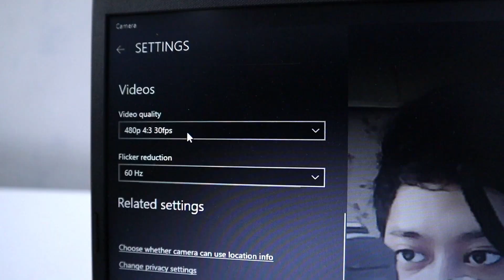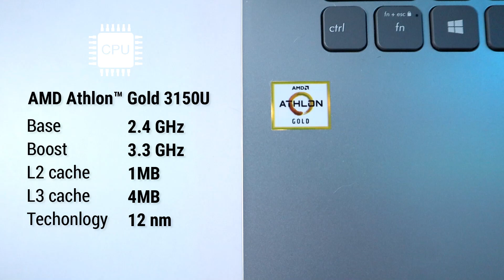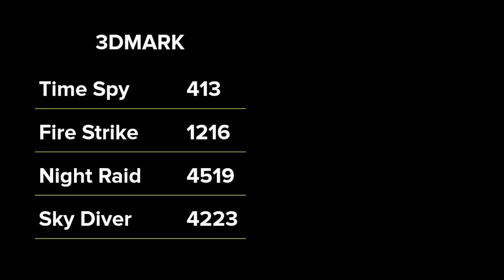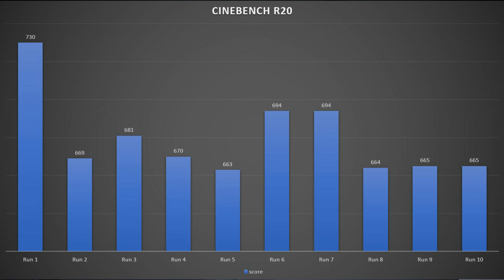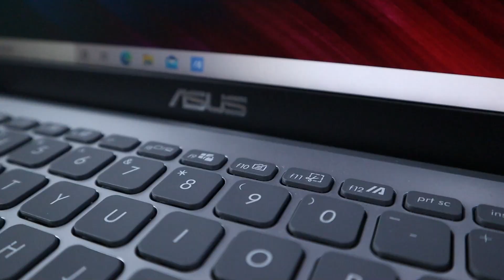Laptop Terjangkau Dapet SSD Bisa Libas Semua Game | Review Asus M409DA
Laptop BPJS udah dapet SSD dan bisa Main Game Berat Pasti Bikin Ngiler, dipakai kerja dan ngedit video pun udah lancar ! Dari pada penasaran mending langsung simak Reviewnya!

[ Spesifikasi ]
ASUS M409DA (Athlon Gold)
- AMD® Athlon™ Gold 3150U Processor
- 4 GB Onboard memory, up to 12 GB SDRAM
- 14.0" (16:9) LED-backlit HD (1366x768) Anti-Glare 60Hz Panel with 45% NTSC
- 512GB PCIe® Gen3 x2 SSD
- Free 1 Slot Sata 2,5 inch
- 2 -Cell 32 Wh Polymer Battery

Terimakasih kepada AMD Indonesia yang telah meminjamkan Produknya untuk kami review.

- Prod. PQNO

Timestamps:
00:00 - Bumper & Preview
00:22 - Asus m409da
00:37 - Build Quality
01:07 - Portabilitas
01:35 - Review Keyboard
02:06 - I/O Ports
02:28 - Review Webcam
02:49 - Review Monitor
03:04 - Spesifikasi Umum
03:33 - Opsi Upgrade & Jeroan
04:20 - Baterai
04:48 - Benchmark
05:34 - Game Test
06:22 - Kesimpulan